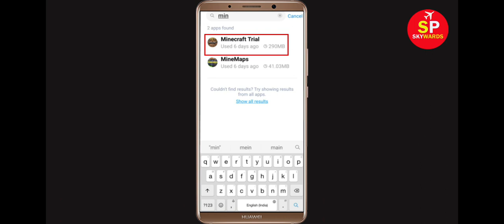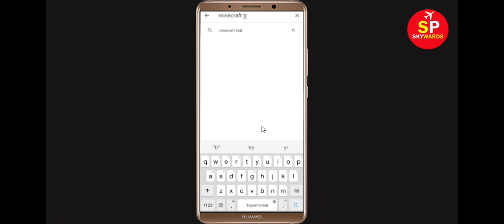Fix Minecraft trial Apps Oops Something Went Wrong Error Please Try Again Later Problem Solved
Hello Friends, in this video tutorial today,  i will show you how to Fix Minecraft trial Oops Something Went Wrong Error Please Try Again Later. If you are facing same problem in your mobile then it will help you a lot.